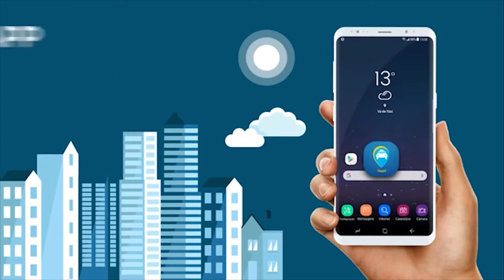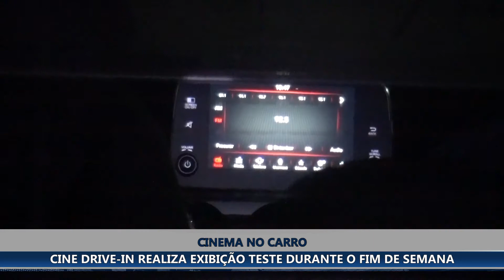CINE DRIVE-IN EM SANTA RITA DE MINAS REALIZA EXIBIÇÃO TESTE DURANTE O SÁBADO